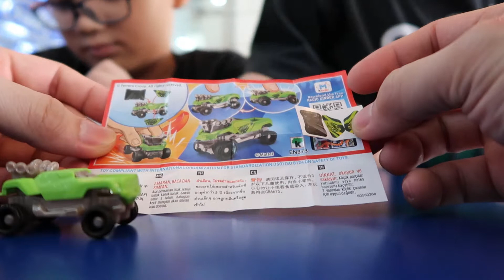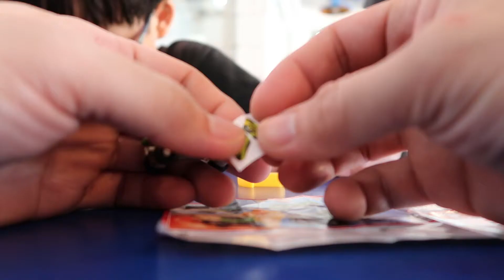Grocery Trip with Jacob and Jared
Jacob and Jared went to the grocery. They also opened their Kinderjoy Surprise Eggs after.